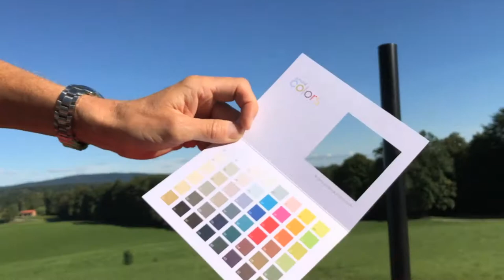gmundcolorsmatch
Your moment. Your color. Your Gmund Colors Match. Take a picture of a matching colorful moment with the gmundcolorsmatch card and share it on Instagram (public account) with gmundcolorsmatch until November 17th 2017.